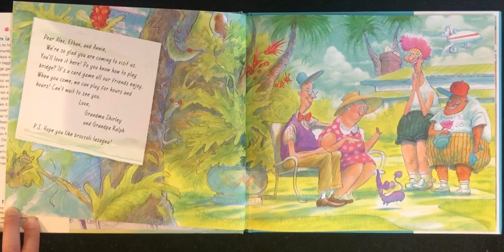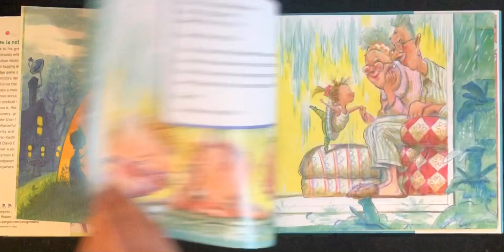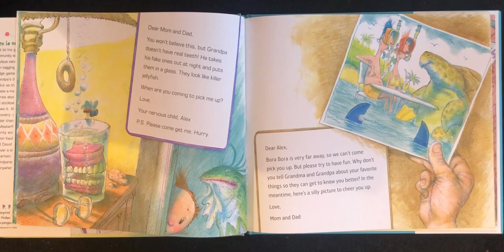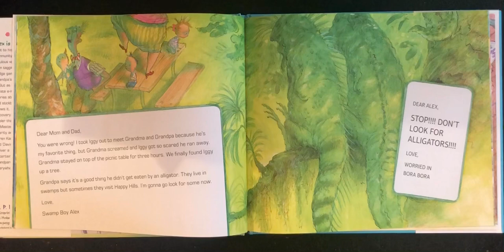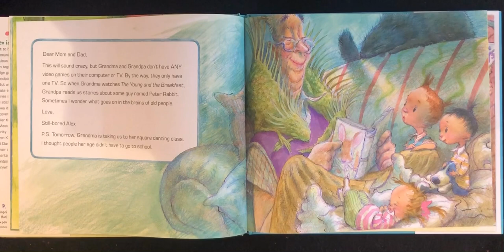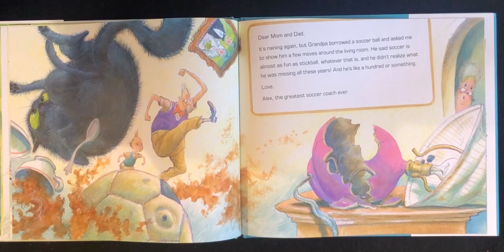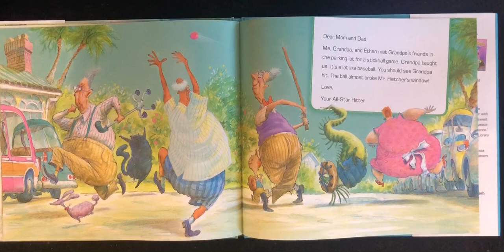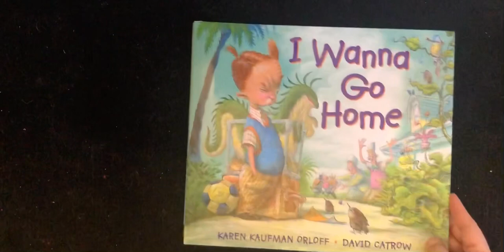I Wanna Go Home Read Aloud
Pause the video and answer the questions with a parent, sibling, pet or stuffed animal!